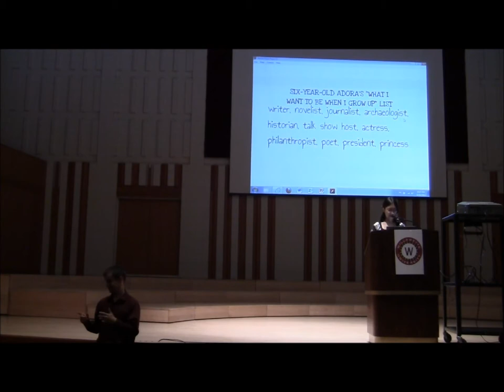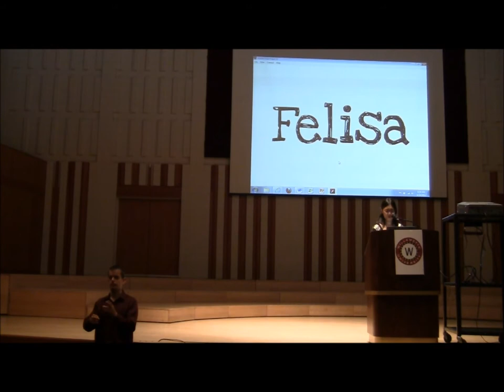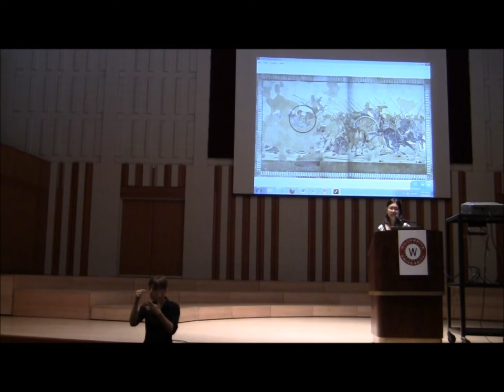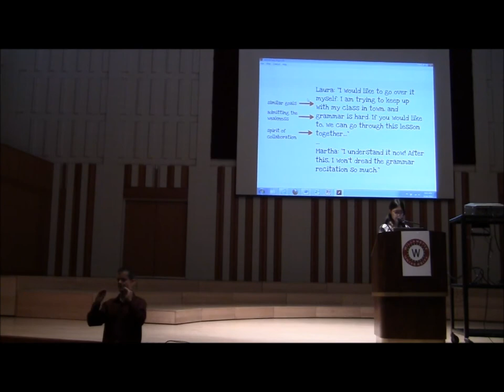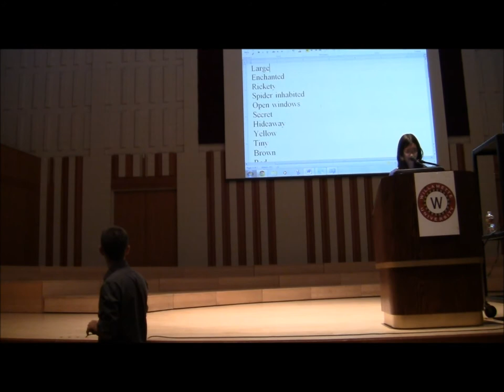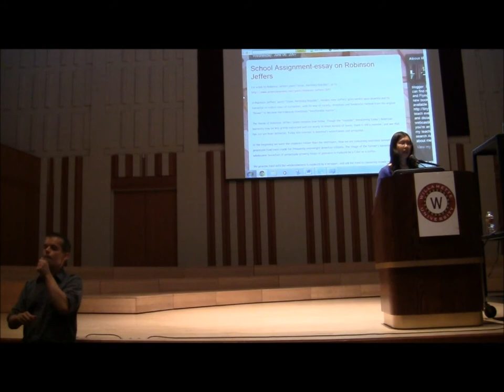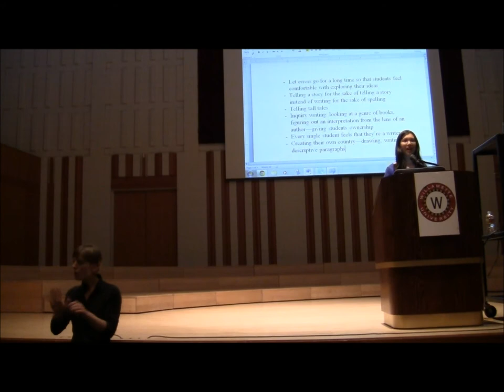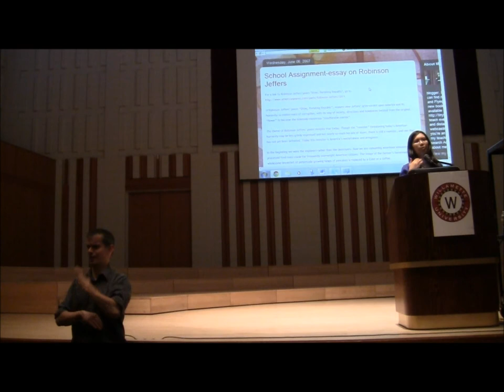Salem writing conference